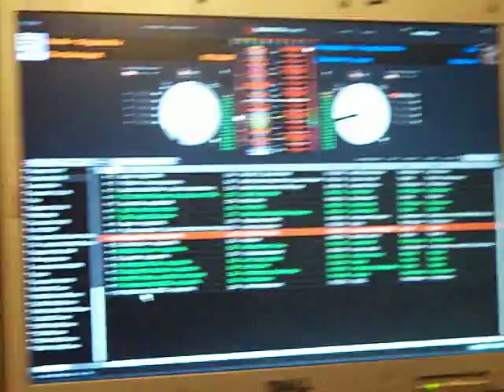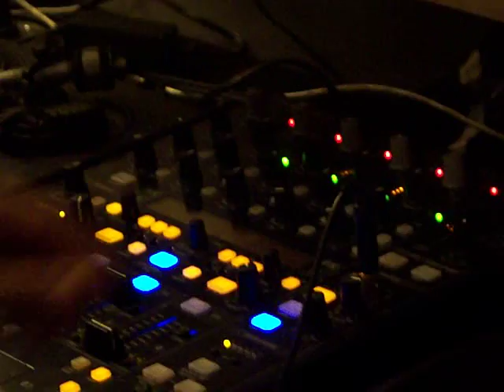DJ RU IN THE MIX LIVE ON (BSP.ORG) 9-19-09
LIVE ON AIR BROADCAST OF DJ RU ON BSP RADIO. KEEP CHECKING THE BSP.ORG WEBSITE FOR THE FULL MIX OF BOTH MY SET AND DJ RU'S SET.